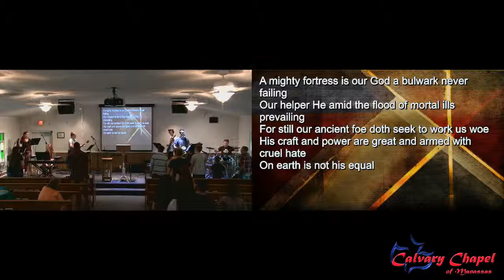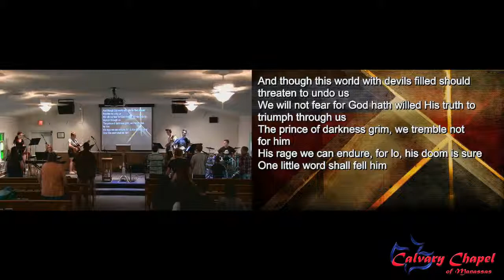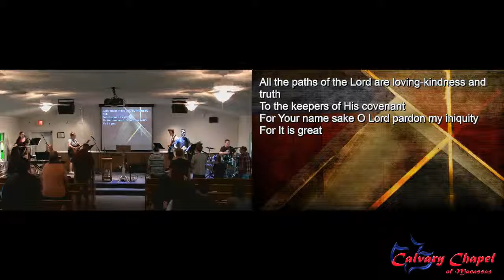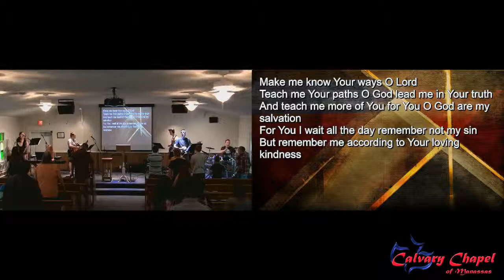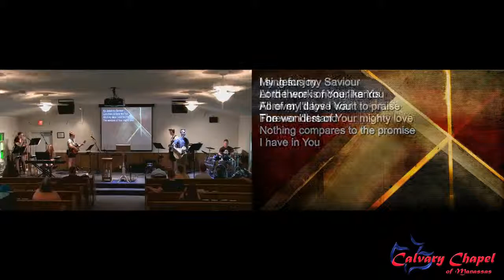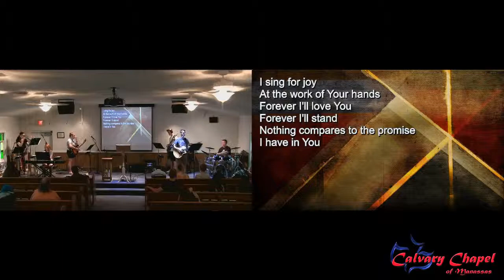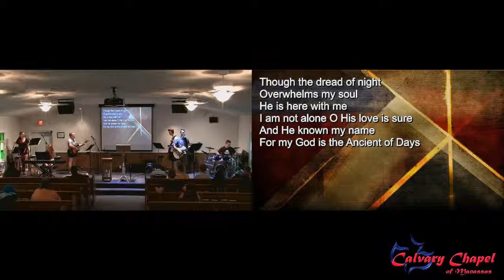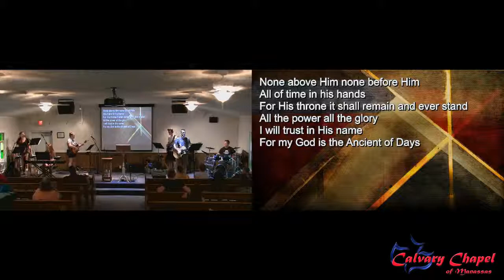Calvary Chapel Of Manassas - Wednesday Evening Worship